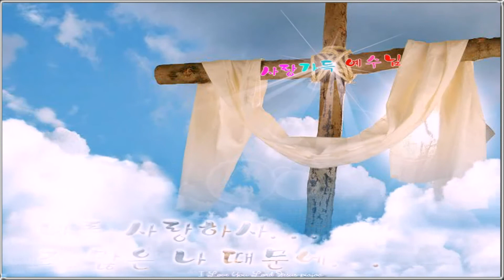3 28 나를 사랑하사 죄많은 나때문에